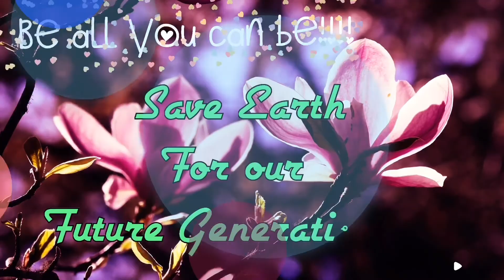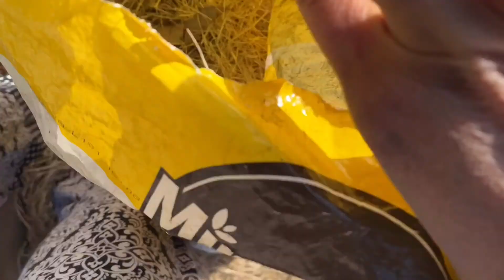Garden & Vegetable Bed Cleanup | Kids having fun in the yard | leaves to use for compost